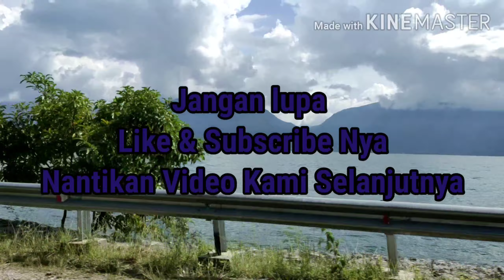Perjalanan kami lewati lembah anai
perjalanan usai mencari ban bekas di kota padang kemudian pulang menuju singkarak via padang panjang